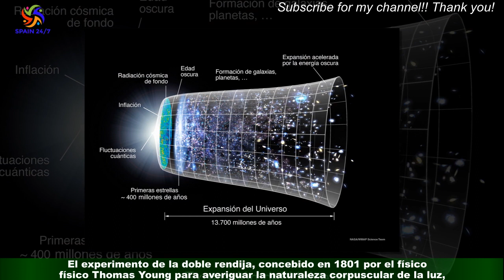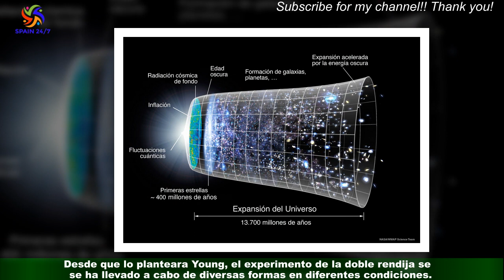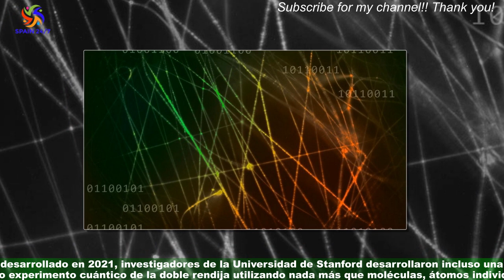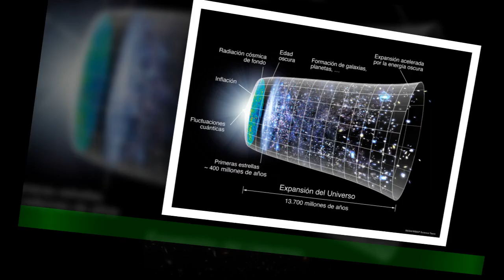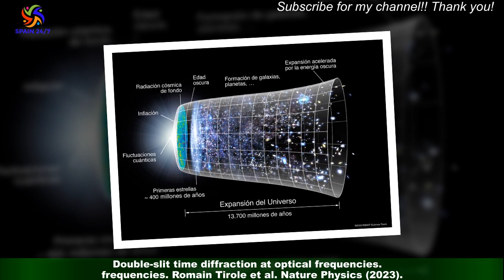La luz se comporta igual tanto el tiempo como en el espacio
Una investigación ha llevado a cabo por primera vez el famoso experimento de la doble rendija en el tiempo,en lugar de en el espacio, y obtenido un insólito espectáculo policromático. El descubrimiento potenciará el desarrollo de metamateriales,ayudará a estudiar los agujeros negros y hasta tal vez aclare el misterio de los cristales de tiempo.